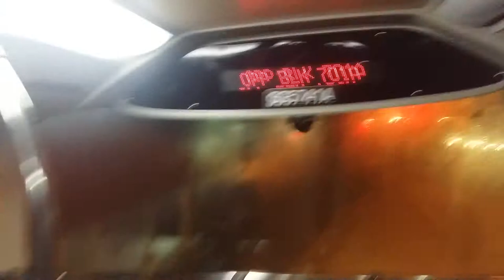SG5741A. On Sv 856. MAN A95 (Batch 2). DD Bus.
- Bus Registration Plate: SG5741A.
- Bus Manufacturer: MAN.
- Bus Model: MAN ND323F A95. (Batch 2). MAN Lion's City DD.
- Emission Standard: Euro V.
- Bus Bodywork Design: Gemilang Coachworks.

- Type Of Bus: Production Batch Unit.
- Bus Purchased: Bus Contracting Model. (BCM).

- 💯% Full Low Floor Bus. (Front - Rear).

- Additional Features: Singapore Technologies. (ST). Kinetics. Integrated Smart Advanced Warning Unit. (I-SAW-U).

- Bus Operator: SMRT BUSES Ltd.
- SMRT Bus Depot: Ang Mo Kio Bus Depot. (AMDEP).
- SMRT Bus Route: AMDEP Service 856.
- SMRT Current Bus Route Service: AMDEP Spare Service.
- BCM Bus Package: Sembawang - Yishun.
- Location: Opp Yishun Blk 701A Bus Stop.
- Destination: Yishun Temporary Bus Interchange.
- Bus Service 856 Route (Direction 2): Woodlands Temporary Bus Interchange, Woodlands Ave 3, Woodlands Ctr. (Train Checkpoint), Admiralty Rd, Admiralty Rd West, Senoko Rd, Senoko Dr, Senoko Ave, Admiralty Rd West, Canberra Rd, Sembawang Rd, Yishun Ave 5, Yishun Temporary Bus Interchange.

- Date & Time Filmed: Saturday. 12 May 2018. @ 23:24PM.

- Bus Livery: SMRT Bus In SMRT Pixel Bus Livery. (2nd Generation).

- Bus Specifications: SMRT Bus In SMRT Bus Bodywork Specifications. & SMRT Bus In SMRT Bus Interior Specifications.

- Long Time Never Ride SG5741A. Double Deck MAN ND323F A95 Bus. (Batch 2). The Upper Deck "BUS STOPPING" Bell Is Still Working! 🔔 🖒 Fantastic!